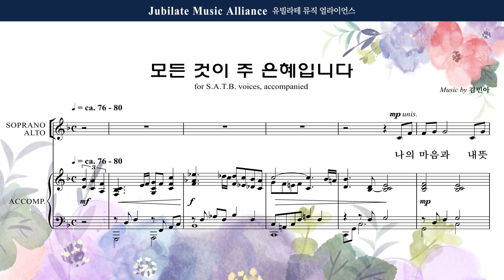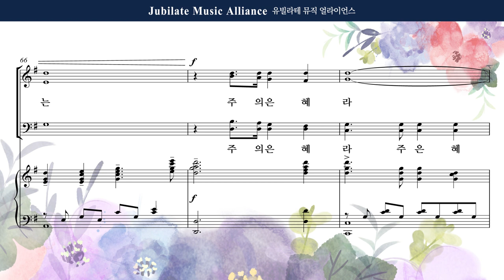[유빌라테] 유빌라테 명품성가 37집 28. 김민아 - 모든 것이 주 은혜입니다 - Bass